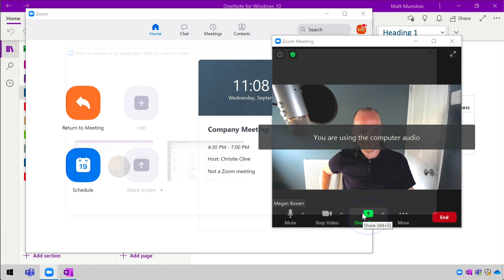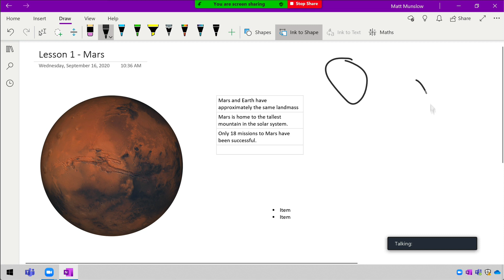Microsoft OneNote | The Right Way to Share OneNote in a Zoom Meeting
In this video we take a look at the benefits of sharing your OneNote pages and notebooks over Zoom.